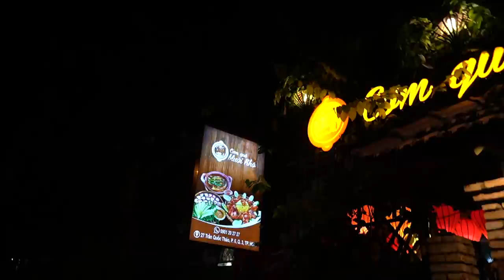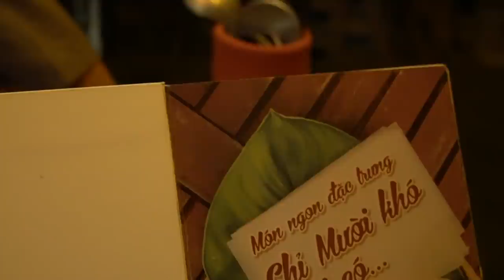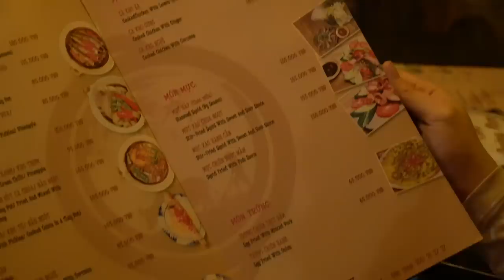Vlog 819 ll CÙNG CHỒNG MỸ LẦN ĐẦU THĂM QUÁN DANH HÀI “ TRƯỜNG GIANG “ và Cái Kết